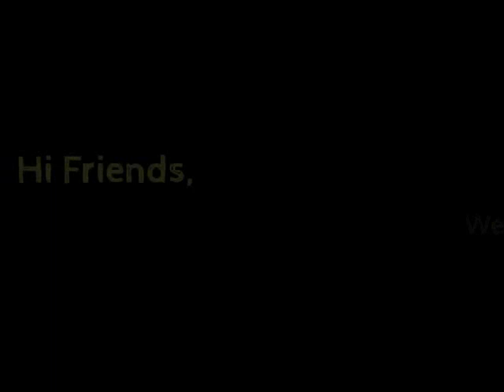Cherry Kerala Trip With family . Aleppey, Kochi. God's Own Country.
Cherry Kerala Trip With her parents . Aleppey, Kochi.